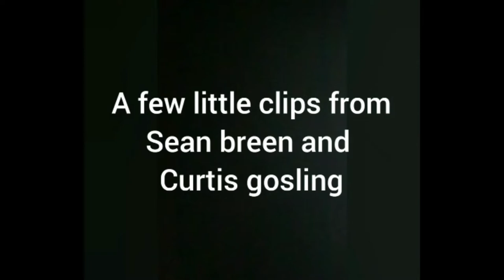Sean bean and curtis crook bmx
A few little clips from today with sean breen and curtis gosling